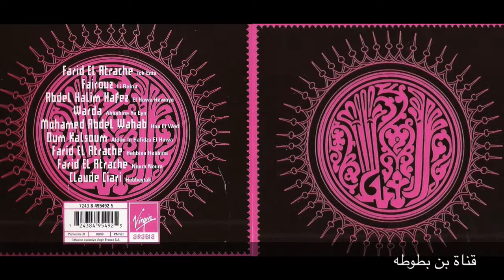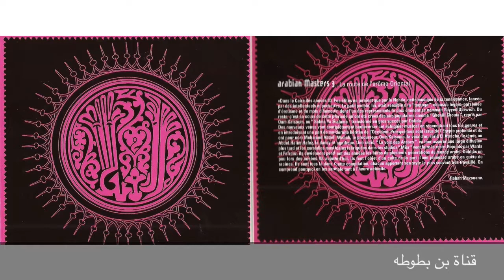وردة أحبابنا يا عيني – Warda Ahbabina Ya Eyn CD Arabian Masters Vol 3